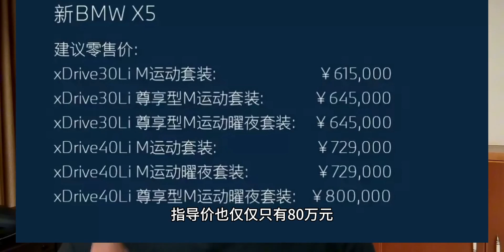宝马新款X5上市，动力提升价格涨，9月开始生产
汽车,宝马,X5